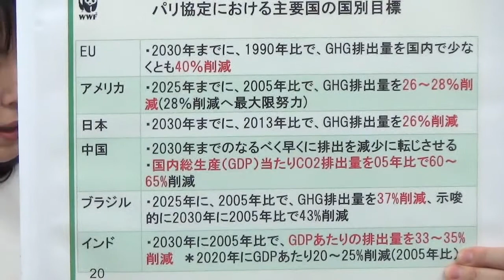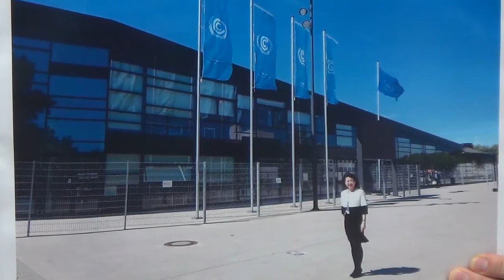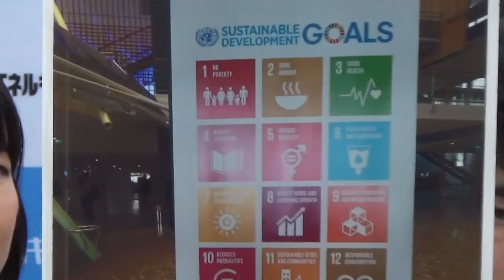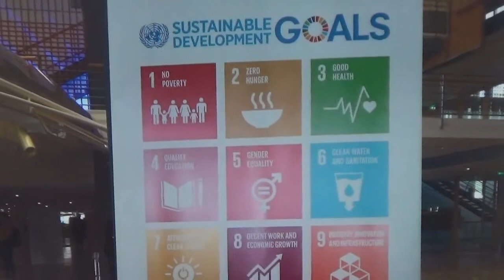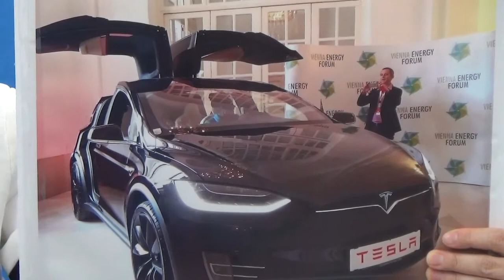【第19回】石川和男のエネルギーCh（チャンネル）vol.19 〜竹内 純子 × 石川 和男〜 （2017年5月24日放送）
2017年5月24日放送。
【ゲスト】
竹内純子・国際環境経済研究所理事
【内容】
パリ協定における温暖化対策

国内外のエネルギー政策について討論する情報番組
放送は毎週木曜日17：00～17：45